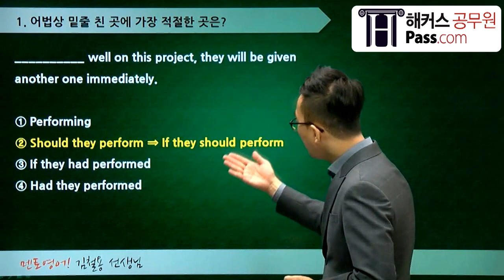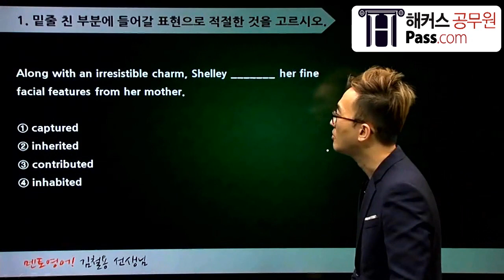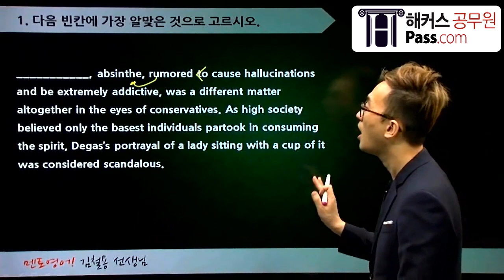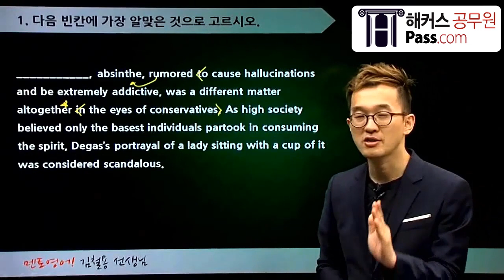[공무원 영어]매일 10분씩!공무원 영어 고득점 달성_32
공무원 영어 매일 10분씩
영어 강자 해커스 공무원의 매일 영어 강의 더보기